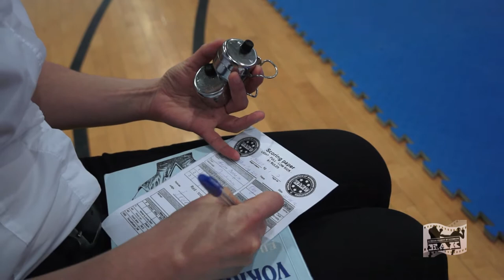Oleg Sirotjuk vs Artjom Babajev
Oleg Sirotjuk, Estonian Academy of Kickboxing  (winner) vs Artjom Babajev, Jyoshinmon Shorinryu Karate-Do, Tallinn Cup 2012, MKL / 69 KG